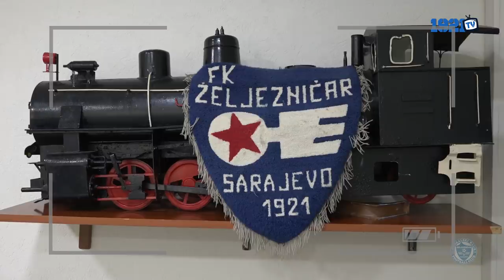Izvještaj: FK Željezničar - FK Tuzla City 1:0 (FULL HD)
Snimatelji: Goran Kujundžić, Nedim Kreštalica, Adem Ćatić
Montaža: Nedim Kreštalica
Novinar: Goran Kujundžić

Datum: 8.3.2020.